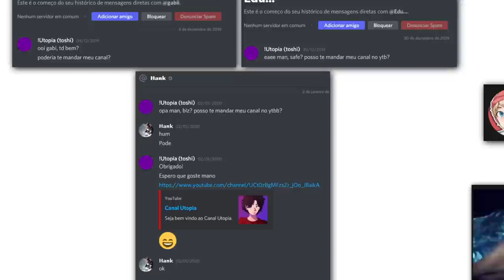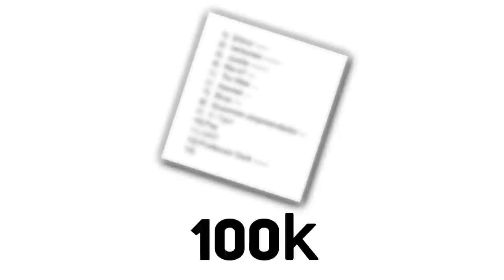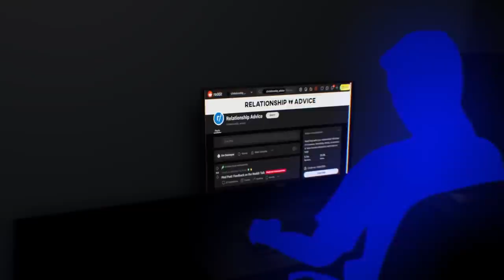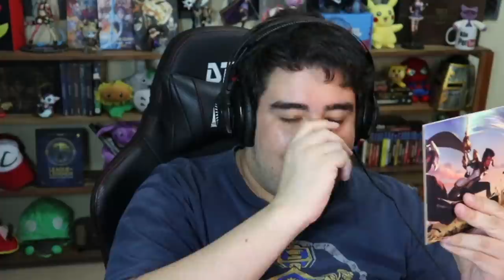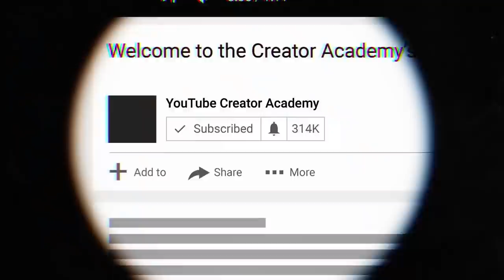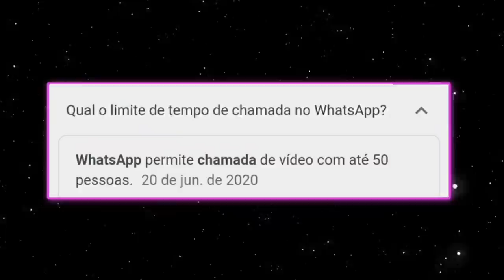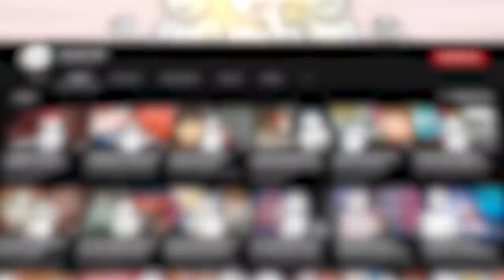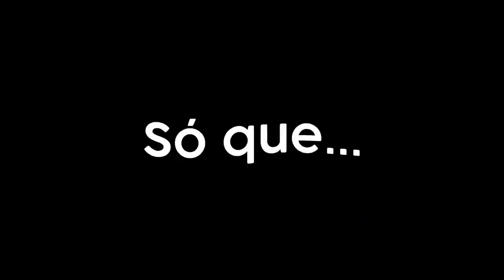POTENCIAL UTÓPICO 2!!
📀 esse é o potencial